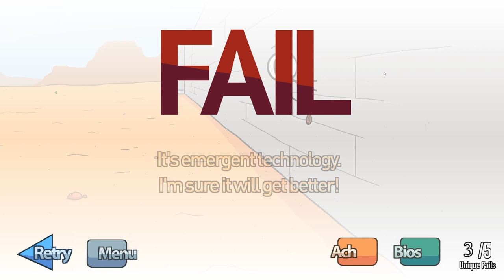LETS TEST #173 * Breaking the Bank - The Henry Stickmin Collection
Lets Test Nummer 173 Breaking the Bank - The Henry Stickmin Collection